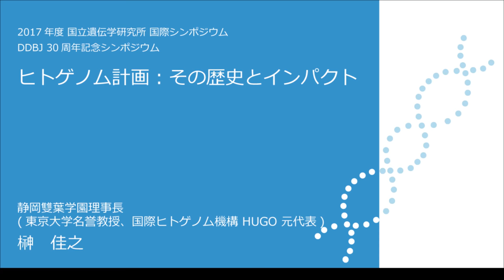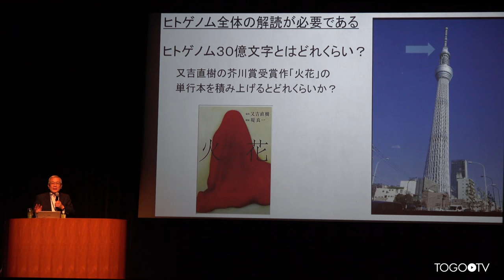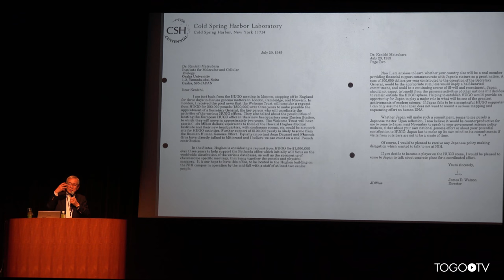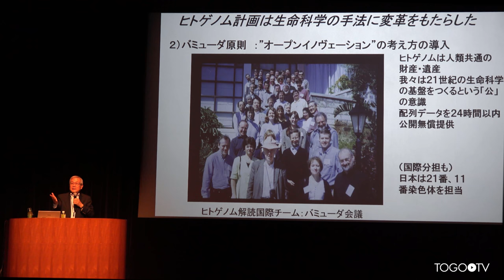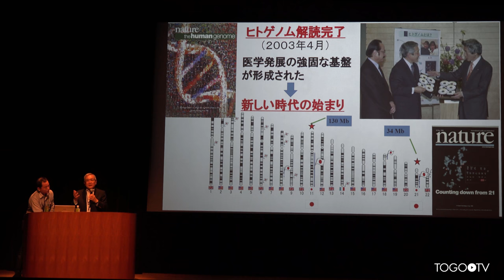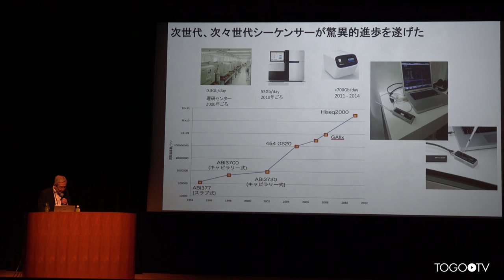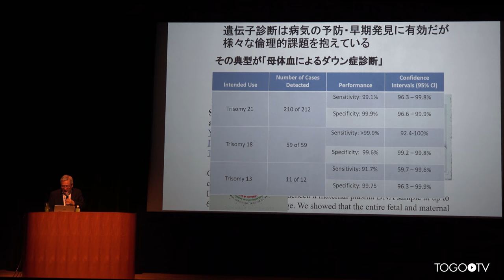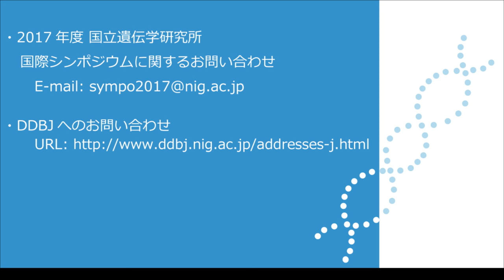ヒトゲノム計画: その歴史とインパクト @ NIG International symposium 2017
本日の統合TVは、2017年5月27-29日に開催された2017年国立遺伝学研究所 国際シンポジウム DDBJ 30周年記念シンポジウム ゲノムでわかる生命・環境・進化から、榊 佳之 東京大学 名誉教授 / 学校法人静岡雙葉学園 理事長 による「ヒトゲノム計画: その歴史とインパクト」をお送りします。約40分です。

ワトソンとクリックによるDNA二重らせん構造の発見は遺伝情報がDNAを構成する4種の塩基(文字)による暗号(文)として書き込まれていることを明らかにし、分子生物学の誕生につながり、30億塩基からなるヒトの全遺伝情報(ゲノム)の全解読へとつながった。ヒトゲノム全解読を目指したヒトゲノム計画は、しかし、分子生物学の単なる延長や拡大ではなかった。そこには生物学や医学に変革をもたらす様々な革新的な試み・挑戦があった。中でも特記すべきは以下の3つの挑戦である。第1は、医学・生物学に工学的センスを導入したDNA配列決定自動化装置(DNAシーケンサー)の開発への挑戦である。そこでは日本の研究者が先導的役割を果たした。第2は医学・生物学に「オープン イノベーション」の考え方を導入したことである。ヒトゲノム配列決定を進める国際チームは医学やヒト生物学研究の発展のための共通基盤を構築することを目指し、生産されたシーケンスデータを直ちに無条件、無償で公開するという「バミューダ原則」に合意、実施した。第3は生物情報を解析するバイオインフォマティクス(生物情報科学)という学問分野を確立したことである。生物情報科学は高性能DNAシーケンサーと高速大型計算機の発達を背景に、大量データを基に生命現象を解明する「データ主導生物学」へと展開した。そこではDNAデータベースが不可欠の役割を担っている。 ヒトゲノム計画が生み出したヒトゲノム全配列はヒト生物学、医学のゴールド・スタンダードとなり、新しい時代をもたらした。超高速DNAシーケンサーの驚異的な進歩を背景とした大規模集団のゲノム配列解析を通して極めて多数の疾患に関連する多様な遺伝子タイプが発見され、個別化医療というゲノム情報に基づく新しい医療の流れを生み出した。また、様々な民族のゲノム情報は人類進化への理解を一段と深いものとした。この他「エピゲノム」などゲノム研究の最近の進歩について考察する。

1. ゲノム時代の夜明け前～ (00:40)
2. 1980年初期の遺伝子研究は群盲撫像の感～ (03:08)
3. ヒトゲノム全体の解読が必要である～ (04:20)
4. ヒトゲノム計画は生命科学の手法に変革をもたらした 1) 工学的手法が導入された:DNA 自動シーケンサの開発を提唱～ (06:01)
5. DNA 自動シーケンサの開発初期の論争～ (08:00)
6. ヒトゲノムプロジェクトを始めるにあたって様々なことが議論・討論された～ (09:09)
7. 日本におけるヒトゲノム計画を立案した5人組～ (10:53)
8. Watson からの手紙～ (11:28)
9. ヒトゲノム解読への流れ:3期15年～ (14:07)
10. ヒトゲノム計画は生命科学の手法に改革をもたらした 2) バミューダ原則:”オープンイノヴェーション”の考え方の導入～ (15:04)
11. ヒトゲノム計画は生命科学の手法に改革をもたらした 3) 学際協力による学問の発展、特にバイオインフォマティクスの誕生～ (16:15)
12. ヒトゲノム解読完了～ (21:18)
13. 多くの先人の挑戦の上に今日の先端技術社会がある(例:飛行機の歩み)～ (23:31)
12. 新しい時代の始まり ”何が始まったか?”～ (26:44)
13. 次世代、次々世代シーケンサーが驚異的進歩を遂げた～ (28:20)
14. 個々人の遺伝子を情報を基に病気の診断、リスク予測が可能に～ (29:25)
15. 遺伝子診断は病気の予防・早期発見に有効打が様々な倫理的課題を抱えている～ (30:39)
16. 天皇陛下と生物学への興味～ (32:55)
17. 高校生のみなさんへ～榊先生からのメッセージ～ (36:33)